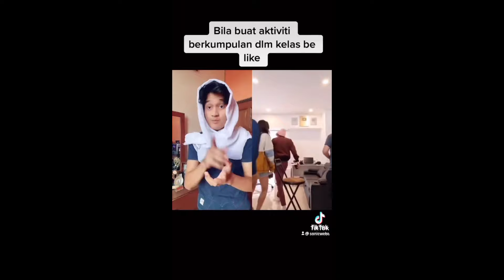sonicwebs TIKTOK COMPLICATION (School Edition) FUNNY | Malaysia